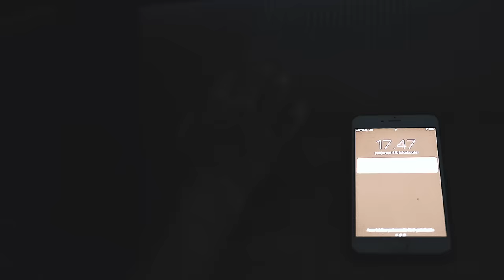THE NIGHT FLIGHT ORCHESTRA - Taurus (OFFICIAL MUSIC VIDEO)